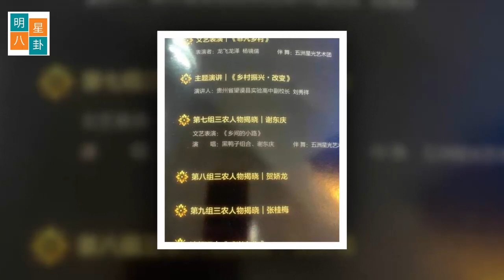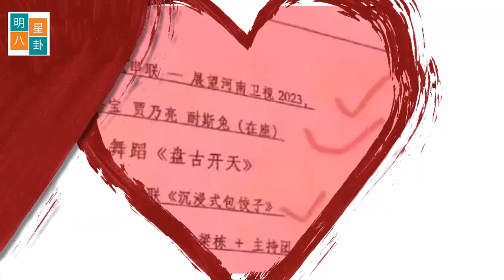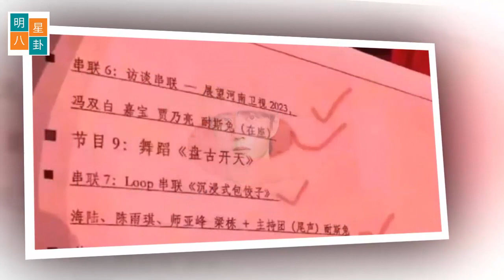赵丽娟对三农张卫健这个角色哭了。王义波再现兰旺吉的民族风采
赵丽颖哽咽致敬三农人物张桂梅，裤子差评，获年度最佳女主角
赵丽颖近来可以说是动作频频，虽然许多活动还没有正式官宣但都已经拍到了路透，大家都耐心等着看就好了，尤其是北京台的春晚已经是板上钉钉了的，毕竟是代言人，建议多来几个节目让大家看个过瘾。
今天赵丽颖又官宣了一个活动，就是2022年度三农人物荣誉盛典，这个节目是1月15号晚上七点正式播出，有节目单显示赵丽颖是要朗诵一首诗《感恩有你》。
像这种节目都是提前录制的，目前已经放出了颖宝的相关照片，盛典上她穿的是一件白色的衬衫和一条黑色的喇叭裤，好像很少看到赵丽颖的这种装扮，她气场挺足的，不过这个裤子真的差评，虽然显高但看上去又皱又肥，感觉随便穿条黑裤子都更好看。